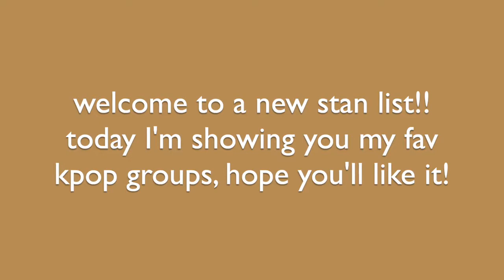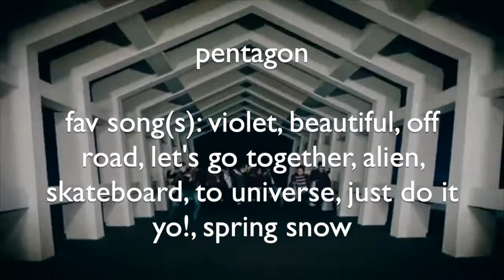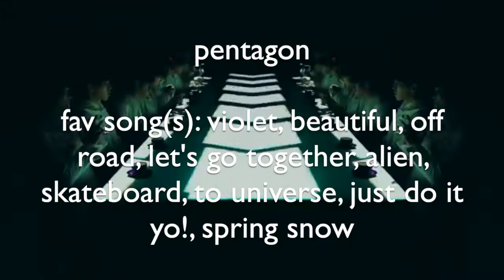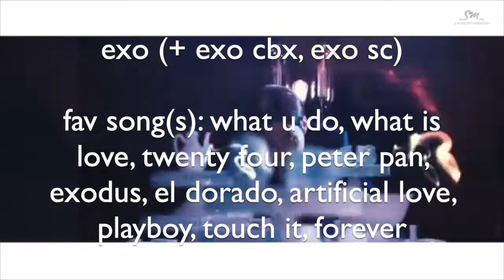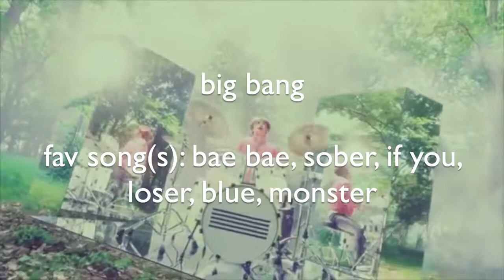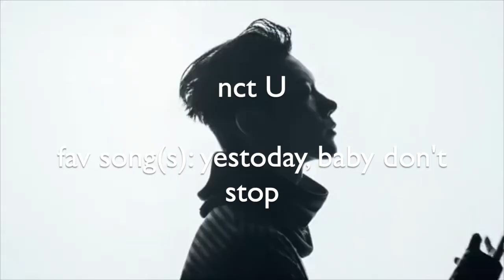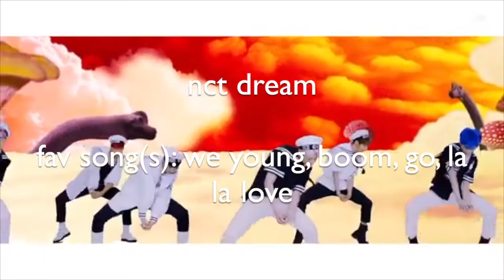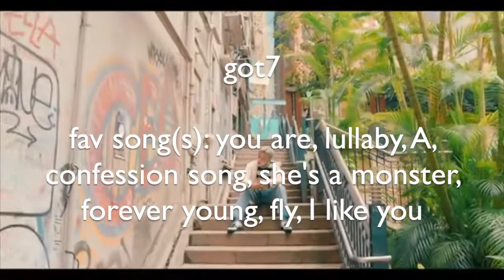my kpop stan list!!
I forgot to include skydive by b.a.p in my fav songs and also I didin't put superm, but u know I stan;))